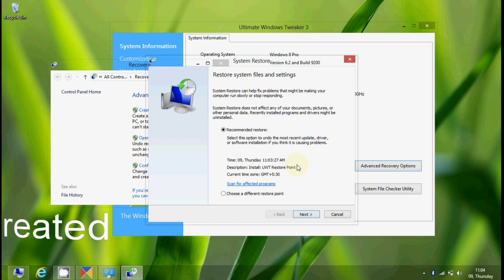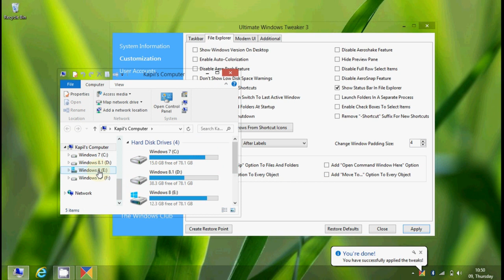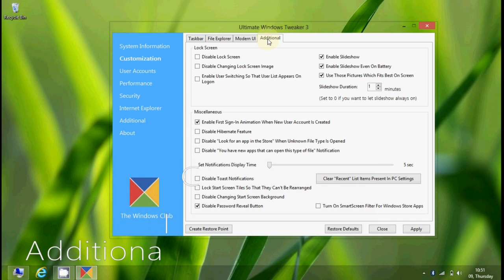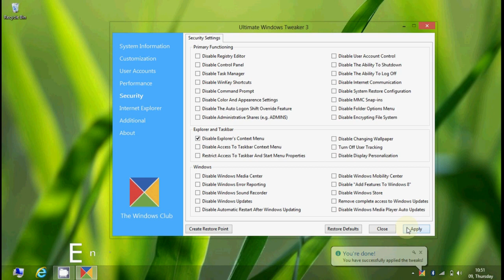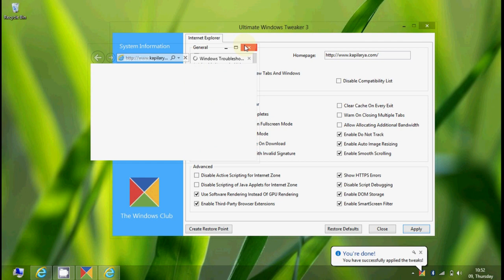Ultimate Windows Tweaker For Windows 8: Official Tutorial Video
Use the Ultimate Windows Tweaker 3.0 to customize your Windows 8 to meet your requirements. It is just 340 KB in size and includes over 170 tweaks. It supports Windows 8, Windows 8.1, 32-bit & 64-bit and Internet Explorer 10 & Internet Explorer 11.